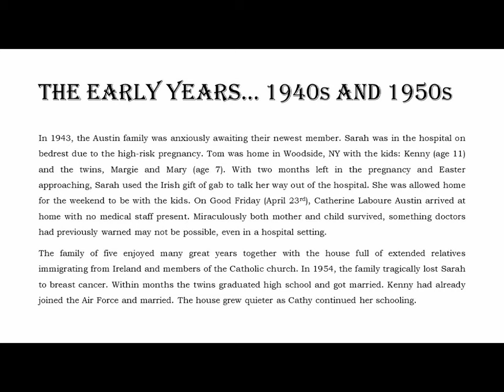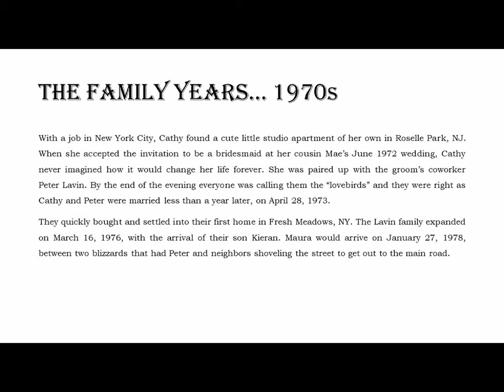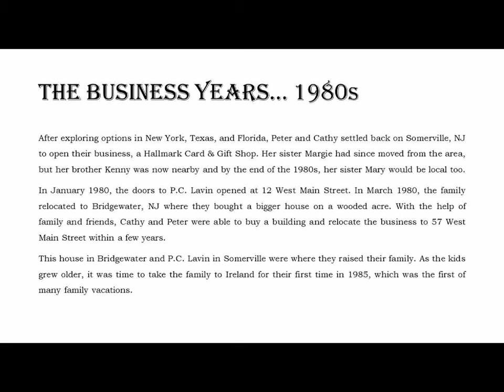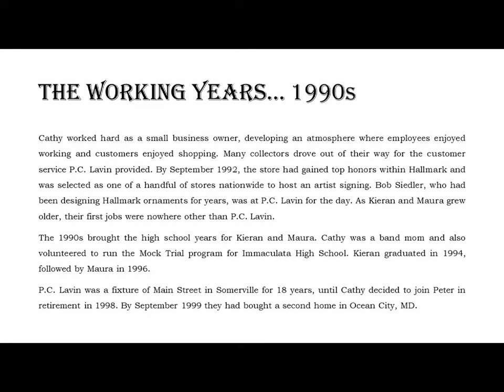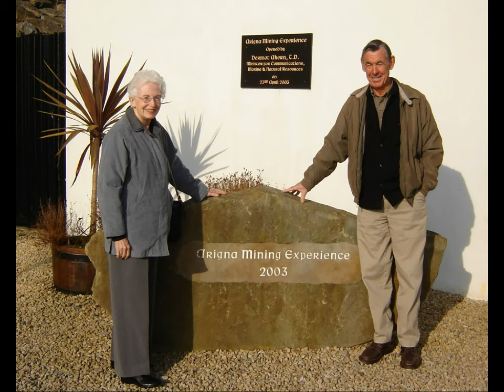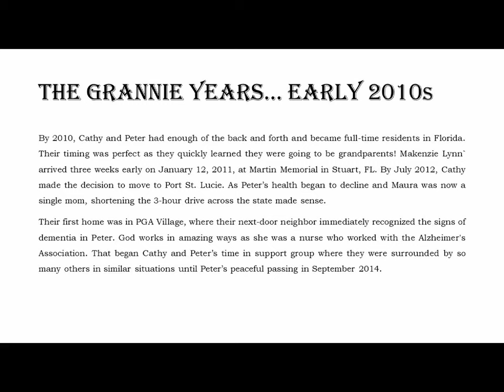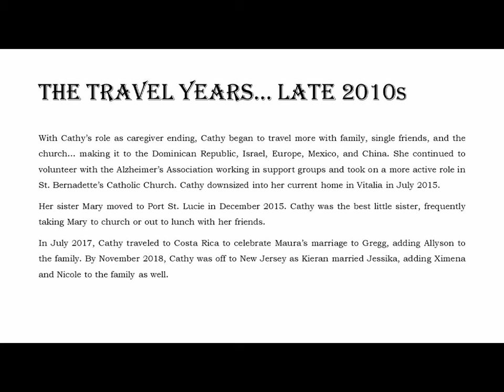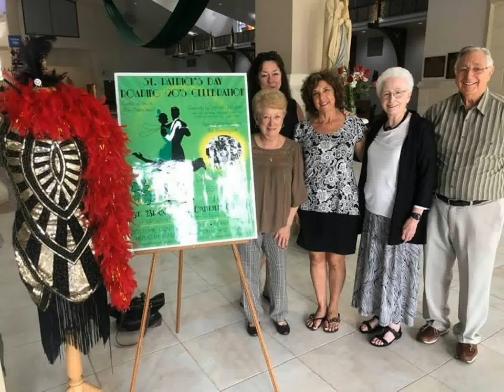Mom 80th FINAL